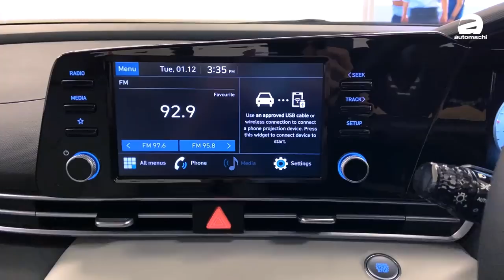2020 Hyundai Elantra ，第一次用CVT的韩系车！（Ivan VLOG）｜automachi.com 马来西亚试车频道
全新的 Hyundai Elantra 居然出乎意料的在今年引进我国！而没有意外的话这辆车会是 Hyundai Malaysia 在2020年最后一款新车！这款新车除了在外观设计非常前卫之外配备方面也非常丰富，尤其是搭载了完整的 SmartSense 先进主动安全配备更是让人意外！

除此之外全新的 Elantra 还采用了名为iVT的 CVT 变速箱！这也是我国的韩系车款第一次使用 CVT 变速箱！像抢先看看这款车吗？快来看我们今天的影片吧！